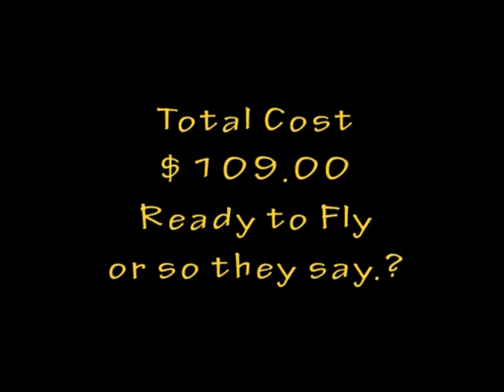HAUSLER 450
HAUSLER 450 3D MAIDEN VOYAGE.  $109.00 RTF 450 size Helo..

Support from Cermark is better than excellent (the best customer service in the hobby industry).
RTF however in my case needed a major mechanincal adjustment to the rear swashplate servo.  Other than that everything centered just fine.  It still needs some good trim work (maybe some more mechanical)..  The cyclic forward and aft sticks in the aft position.  Not a problem while your flying it but need to pay attention on takeoff and landing.  For the money it is great.. Out of the box RTF would have been better, but for $109.00 this thing cannot be beat..